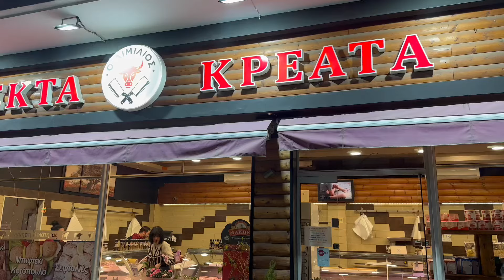Προβατινα για μερακλήδες !!! Μόνο απ τον Αιμίλιο !!! Ο άρχοντας στο είδος του !!!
Προβατίνα σε όλο της το μεγαλείο απο ανθρώπους που κατέχουν , και αγαπούν πραγματικά αυτό που κάνουν …νέοι άνθρωποι με χαμογελο !!! Η απόλυτη επιτυχία !